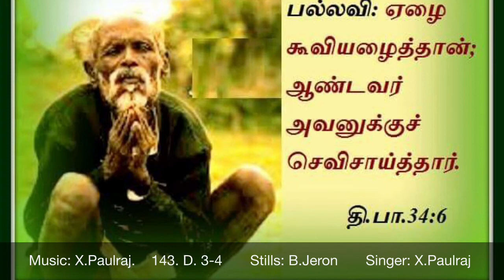Tamil christian Devotional songs # psalm 34 # X.Paulraj # April 12th 2018